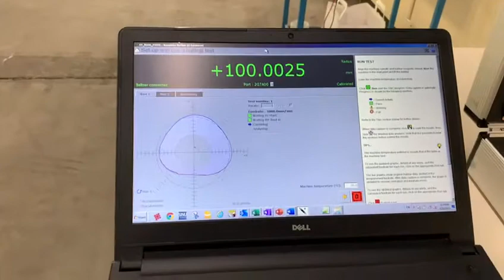CNC SHARPENING MACHINE "SCHNEEBERGER" TYPE SIRIUS HPM, geometrical control wiht Renishaw ballbar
CNC SCHLEIFMASCHINE "SCHNEEBERGER" TYP SIRIUS HPM
Geometrische Kontrolle mit renishaw ballbar

AFFUTEUSE CNC "SCHNEEBERGER" TYPE SIRIUS HPM
Contrôle géométrique avec renishaw ballbar